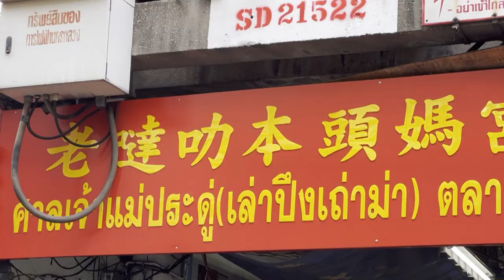ขอรัก ขอลูก ต้องศาลเจ้าแม่ประดู่ !!! I BUGABOO มูเตลู EP.6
เบื่อความเหงาก็ต้องมูเตลู 🔮✨
“ศาลเจ้าแม่ประดู่” ศาลเจ้าเก่าแก่กว่า 170 ปี
อยากรักก็ได้รัก อยากได้ลูกก็ได้สมใจ
มาที่เดียว บอกเลยครบจบ !
📍 รับชมรายการ “BUGABOO มูเตลู” แบบเต็ม ๆ ทาง Bugaboo.TV เท่านั้น